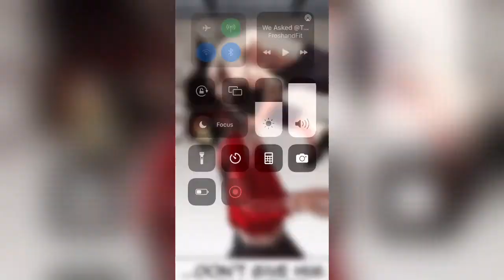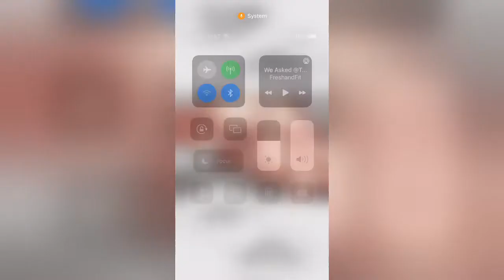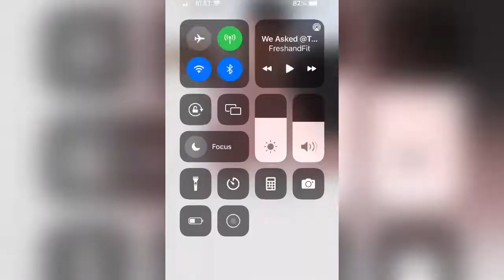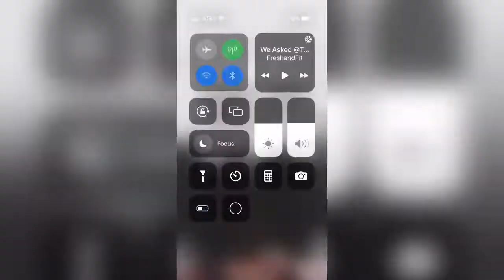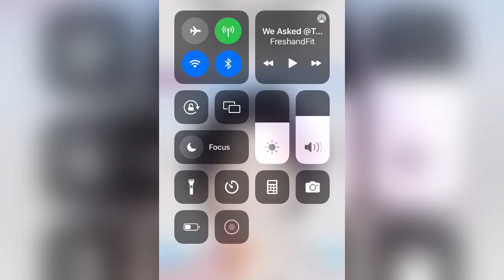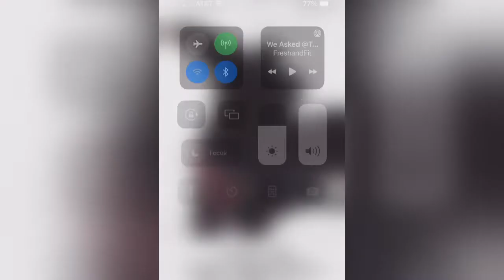Lookism Jake Kim and Samuel Seo Backstory